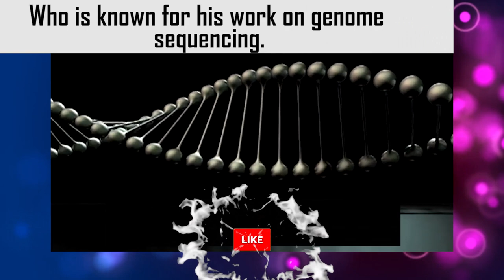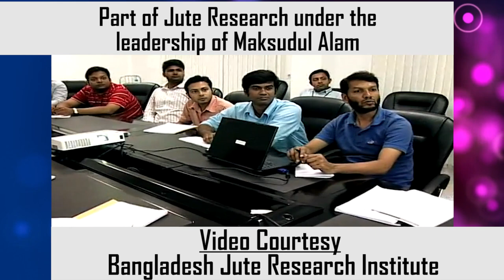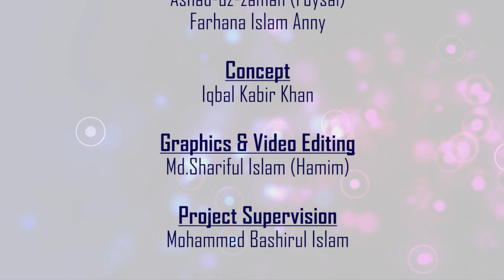The Enlighten One- Dr.Maqsudul Alam|| The Father of Jute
Dr.Maqsudul Alam was a Bangladeshi-born life-science scientist who is known for his work on genome sequencing. His work on genome sequencing started with bacteria Idiomarina loihiensis in 2003. He came into the focus of Bangladeshi people after his work on genome sequencing of tosha jute in 2010, white jute in 2013 and jute attacking fungus in 2012.